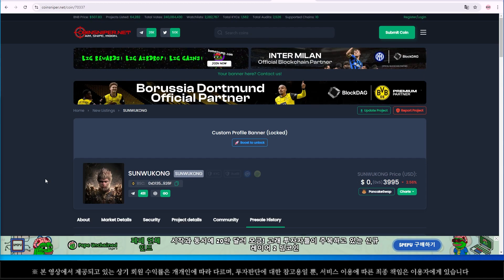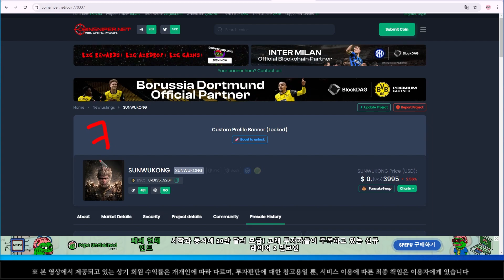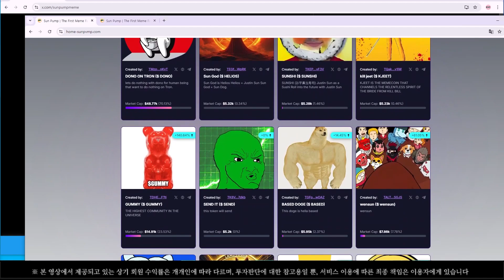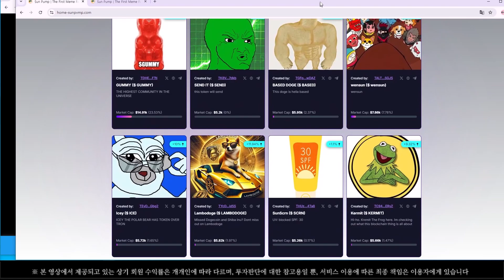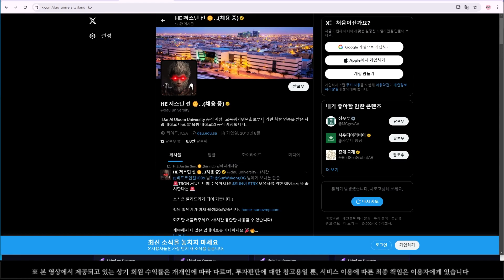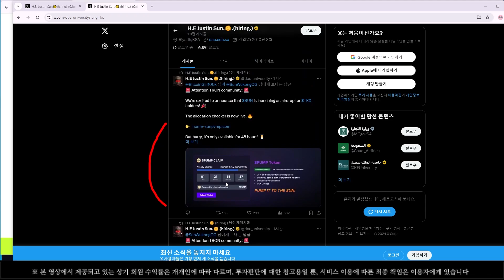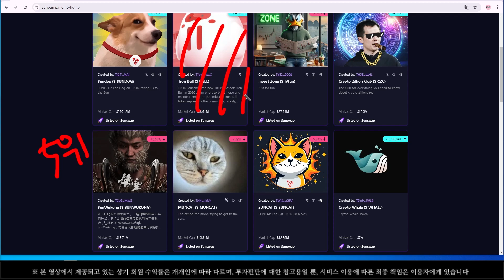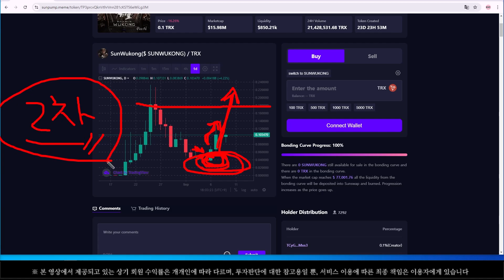[손오공 코인] 다가오는 폭등에 사기가 판을 친다!! 상승도 좋지만 사기 주의하세요!!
추천코인, 단타코인, 호재소식, 계좌진단 등 무료로 받아보세요!

▶ 문자로  《  추천  》  이라고 써서 보내주시면 도움 드리겠습니다

▶ 금전요구 절대. 일절. 맹세코 없습니다

망설이고 고민하면 늦습니다.
무엇이라도 하세요! 망설였던 첫 걸음, 함께 도움되어 걸어가겠습니다

많은 분들이 같이 수익보기 위해 제 영상은 항상 오픈 되어 있습니다
힘들게 알아낸 정보인 만큼 구독자 분들께만 공유하고 싶습니다
구독자님이 맞는지 확인 후 보내드리는 점 양해 부탁드리며,
★ 순차적으로 연락 드릴테니 조금만 기다려주시면 감사드리겠습니다